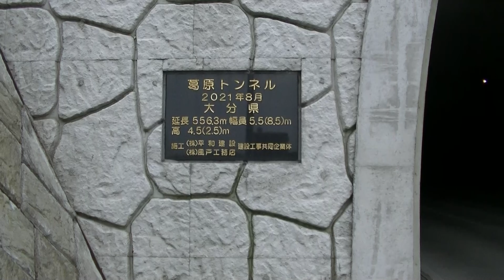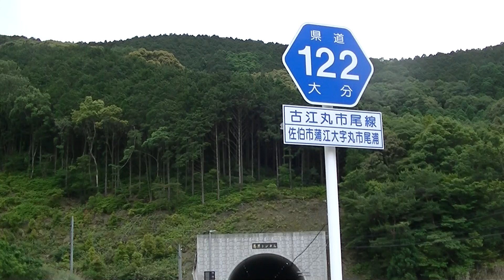葛原トンネル 丸市尾と葛原の間にトンネルができています 大分県佐伯市蒲江 県道122号線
大分県佐伯市蒲江
2023年5月現在

丸市尾側にもう一つトンネルをつくるそうです